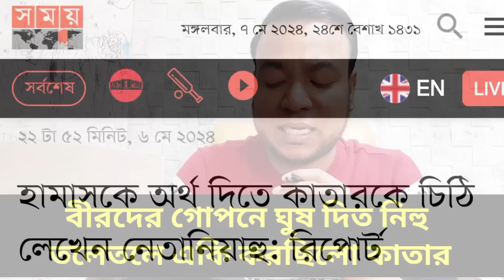বীরদের গোপনে ঘুষ দিত নিহু || তলেতলে একি করছিলো কাতার